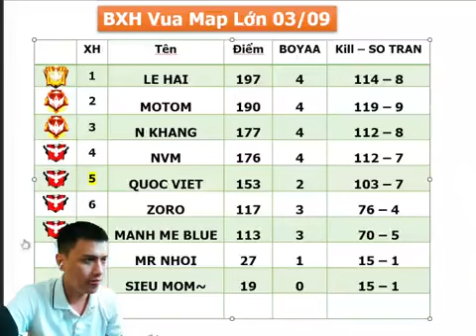Cách Bay trong Free Fire